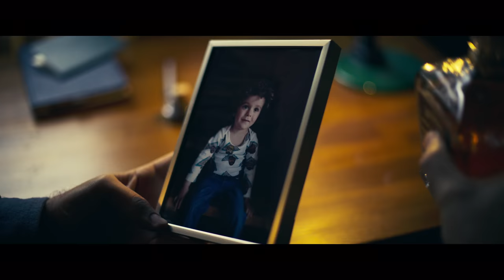Péloche - Palmashow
Nouvelle vidéo toutes les semaines